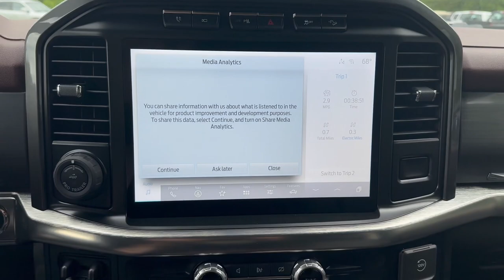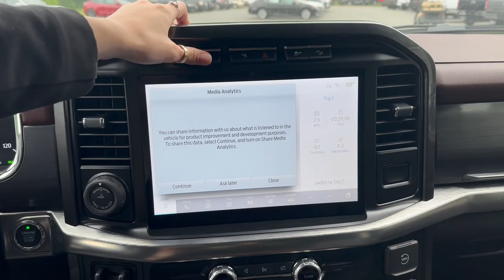F-150 Lariat Powerboost in Westminster, VT.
Serving Bellows Falls, Brattleboro, Greenfield, Keene, Claremont and the rest of Vermont, New Hampshire and ALL of New England!

2023 Ford F-150 LARIAT-SPORT APPEARANCE PACKAGE-FX4 OFFROAD PACKAGE-TRAILER TOW PACKAGE-WIRELESS CHARGING PAD-360 DEGREE CAMERA PACKAGE-PRO POWER ONBOARD 7.2 KW-6" EXTENDED RUNNING BOARDS-PUSH BUTTON START 50 State Emissions, Electronic Transfer Case, Automatic Full-Time Four-Wheel Drive, 70-Amp/Hr 610CCA Maintenance-Free Battery w/Run Down Protection, 200 Amp Alternator, Towing Equipment -inc: Trailer Sway Control, Class IV Trailer Hitch Receiver -inc: towing capability up to TBD lbs, on 3.3L V6 PFDI engine (99B) and 2.7L EcoBoost engine (99P) or up to TBD lbs, on 3.5L EcoBoost engine (998) and 5.0L V8 engine (995), 7/4-pin connector, class IV trailer hitch receiver, smart trailer tow connector ( BLIS w/trailer tow coverage where BLIS is available), HD Shock Absorbers, Front Anti-Roll Bar, Electric Power-Assist Speed-Sensing Steering, 26 Gal. Fuel Tank, Single Stainless Steel Exhaust w/Chrome Tailpipe Finisher, Double Wishbone Front Suspension w/Coil Springs, Solid Axle Rear Suspension w/Leaf Springs, 4-Wheel Disc Brakes w/4-Wheel ABS, Front And Rear Vented Discs, Brake Assist, Hill Hold Control and Electric Parking Brake, Regular Box Style, Steel Spare Wheel, Clearcoat Paint, Chrome Rear Step Bumper, Chrome Front Bumper w/Body-Colored Rub Strip/Fascia Accent and 2 Tow Hooks, Black Side Windows Trim, Chrome door handles, Power Rear Window w/Defroster, Deep Tinted Glass, Aluminum Panels, Chrome grille, Tailgate Rear Cargo Access, Cargo Lamp w/High Mount Stop Light, Front Fog Lamps, Perimeter/Approach Lights, Headlights-Automatic Highbeams, LED Brakelights, Radio w/Seek-Scan, Clock, Speed Compensated Volume Control and Radio Data System, Fixed Antenna, 60-40 Folding Split-Bench Front Facing Fold-Up Cushion Rear Seat, FordPass Connect 4G Mobile Hotspot Internet Access, Illuminated Front Cupholder, Rear Cupholder, Remote Releases -Inc: Keyfob Cargo Access, Cruise Control w/Steering Wheel Controls, Dual Zone Front Automatic Air Conditioning, HVAC -inc: Underseat Ducts and Console Ducts, Locking glove box, Interior Trim -inc: Metal-Look Instrument Panel Insert, Cabback Insulator, Metal-Look Door Panel Insert, Metal-Look Console Insert and Chrome/Metal-Look Interior Accents, Leather/Chrome Gear Shifter Material, Day-Night Auto-Dimming Rearview Mirror, Driver And Passenger Visor Vanity Mirrors w/Driver And Passenger Illumination, Mini Overhead Console w/Storage, 1 12V DC Power Outlet and 3 120V AC Power Outlets, Fade-To-Off Interior Lighting, Pickup Cargo Box Lights, Instrument Panel Bin, Dashboard Storage, Interior Concealed Storage, Driver / Passenger And Rear Door Bins and 2nd Row Underseat Storage, Delayed Accessory Power, Power Adjustable Pedals, Outside Temp Gauge, Redundant Digital Speedometer, Digital/Analog Appearance, 2 Seatback Storage Pockets, Manual Adjustable Front Head Restraints and Manual Adjustable Rear Head Restraints, 1 12V DC Power Outlet and 3 120V AC Power Outlets, ABS And Driveline Traction Control, Side Impact Beams, Dual Stage Driver And Passenger Seat-Mounted Side Airbags, Pre-Collision Assist with Automatic Emergency Braking (AEB), Collision Mitigation-Rear, BLIS with Trailer Tow Coverage Blind Spot, Tire Specific Low Tire Pressure Warning, Dual Stage Driver And Passenger Front Airbags, Mykey System -inc: Top Speed Limiter, Audio Volume Limiter, Early Low Fuel Warning, Programmable Sound Chimes and Beltminder w/Audio Mute, Safety Canopy System Curtain 1st And 2nd Row Airbags, Outboard Front Lap And Shoulder Safety Belts -inc: Rear Center 3 Point, Height Adjusters and Pretensioners, Rear child safety locks